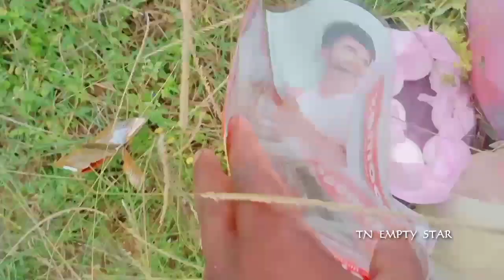Village cooking with friends tamil/நண்பர்களுடன் கிராமத்தில் கூட்டாஞ்சோறு.